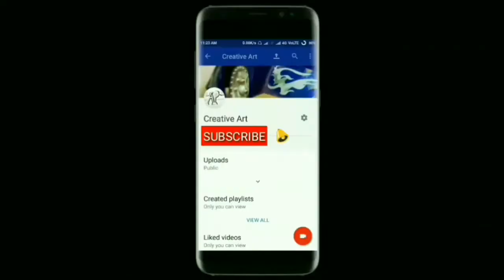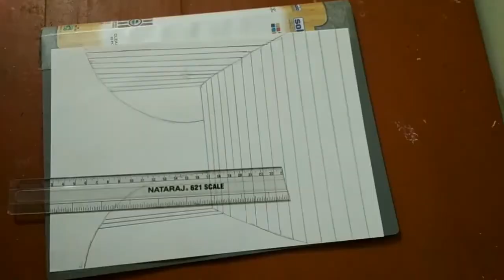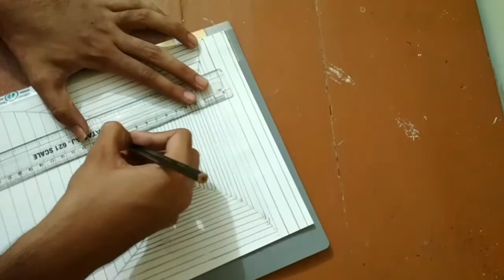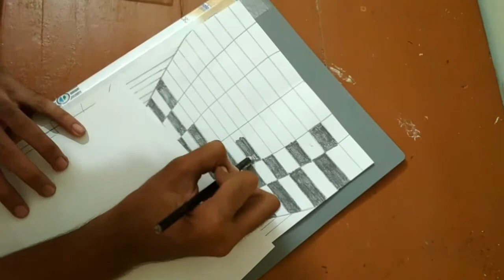How to draw 3D art -- 3D Tunnel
First we draw lines using 6B pencil then inner lines. second we fill up the box like a chase then after that finally complete .!!!